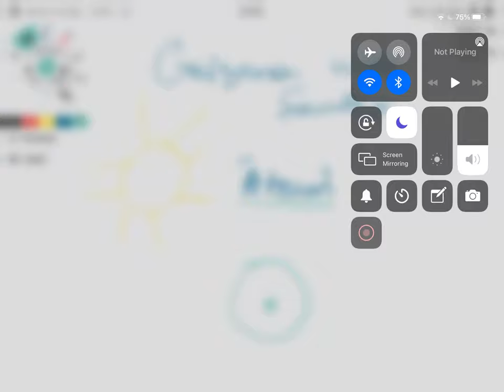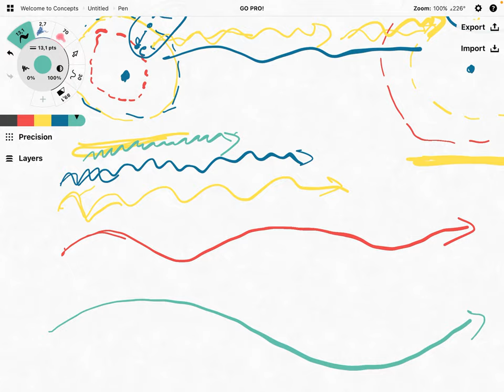Atomi un gaisma.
Gaisma, atomi, neitronu, protonu, elektroni. Ka tas viss strādā un spīd?